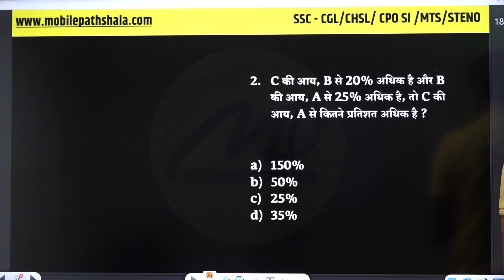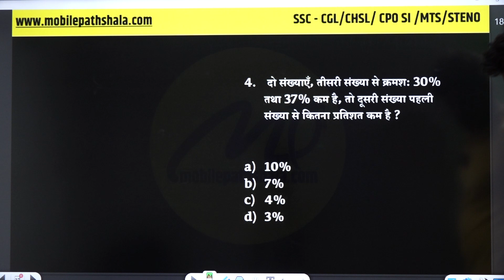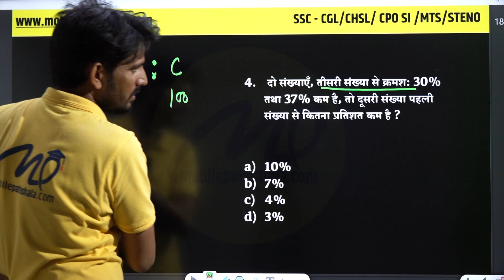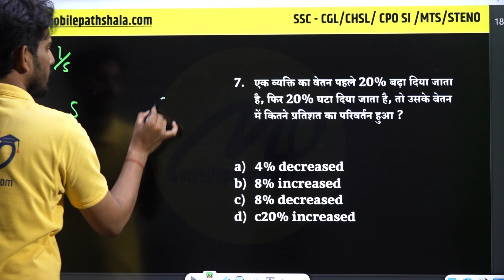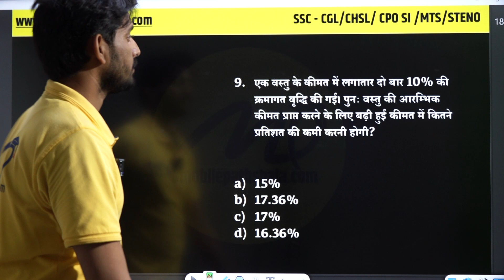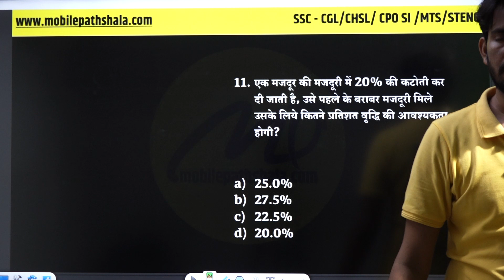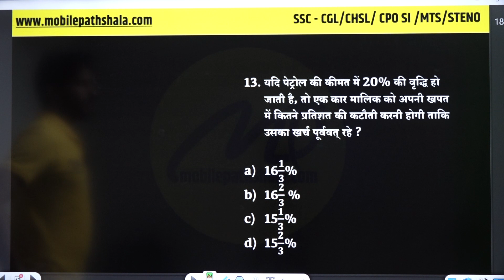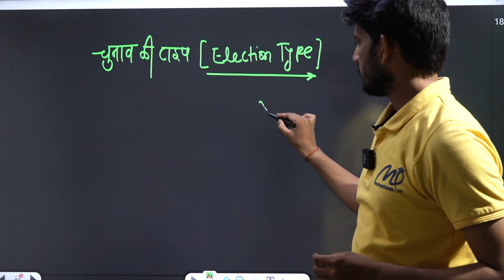SSC MTS / CHSL 2023 | SSC MTS Maths Percentage | SSC CHSL 2023 Practice Set by Manish Sir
SSC CHSL 2023 | SSC CHSL Maths practice set With concepts |SSC CHSL 2023 Maths, SSC CGL Maths Practice Set by Manish Sir

Manish Sir

SSC CGL (Tier-1 & Tier-2), SSC CPO (SIs in Delhi Police, CAPFs and ASIs in CISF) and SSC CHSL (10+2) will be boosted in this channel. SSC MTS, SSC Constable GD, BANK (PO/Clerk), Railways (JE, NTPC, ALP, RPF & Group D), UPSC CSAT, State Public Service Commissions, RAS, CDS, NDA, and all State and Central Government Exams & Placement Exams will be covered here.

Join India's most trusted educational channel Mobile Pathsala and prepare for your dream competitive examinations
Welcome to our comprehensive SSC CHSL Maths Practice Set with Concepts.

In this power-packed YouTube series, we bring you a collection of practice sets specifically designed to help you excel in the math section of the SSC CHSL exam.

Our expert instructors have carefully curated a series of questions that cover all the essential topics and concepts you need to know.
Each practice set is accompanied by detailed explanations and step-by-step solutions, ensuring that you not only solve the problems but also understand the underlying concepts. We believe in equipping you with the knowledge and strategies necessary to tackle even the most challenging math problems with confidence. Our SSC CHSL Maths Practice Set covers a wide range of topics, including arithmetic, algebra, geometry, trigonometry, and more. We break down each concept into bite-sized,
easy-to-understand lessons, making it accessible for both beginners and those looking to brush up on their skills.
Whether you're struggling with percentages, fractions, or quadratic equations, our practice sets provide ample opportunity to sharpen your problem-solving abilities. You'll gain valuable insights into shortcuts, tricks, and techniques that can save you precious time during the exam.

Join us on this exciting learning journey as we delve into the world of SSC CHSL math. Prepare to boost your math proficiency and increase your chances of success in the SSC CHSL exam.

Don’t forget to suggest our channel to someone who needs it:- / @mobilepathshala

📢 UPDATED CONTENT
2021 , 2022 , CDS , CAT , CGL 2019, 2020, 2021 MAINS )
📢 Free CLASSES
📢 ZERO Level TO HERO Level Class
📢 Best Team
SSC CHSL 2023 EXAM,
SSC CHSL 2022-23 Notification,
SSC CHSL 2023,
quick tricks by Manish ,
free maths classes SSC cgl,
Maths for SSC CHSL 2023
Complete Maths for SSC CHSL
Free classes of maths for SSC CHSL